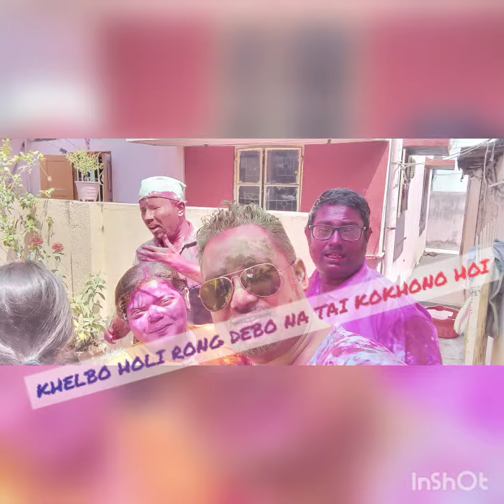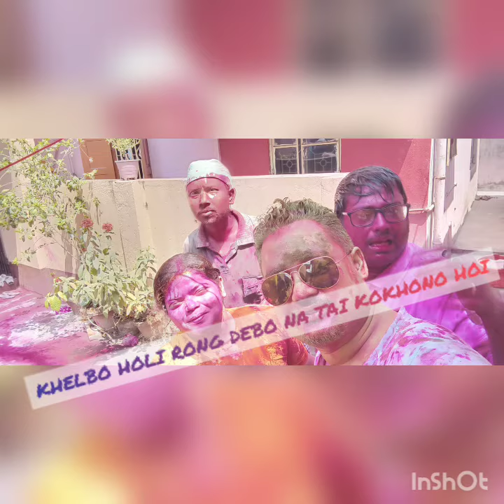RANG BARSE HOLI 2022